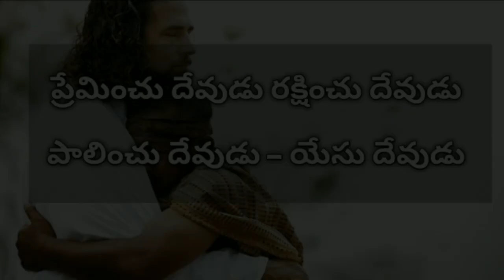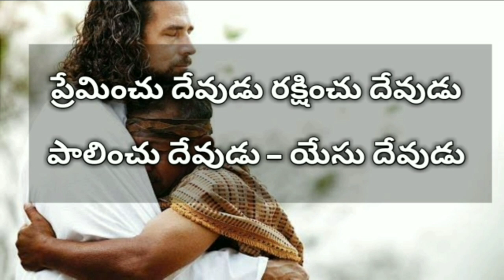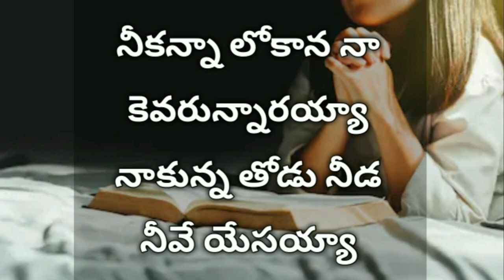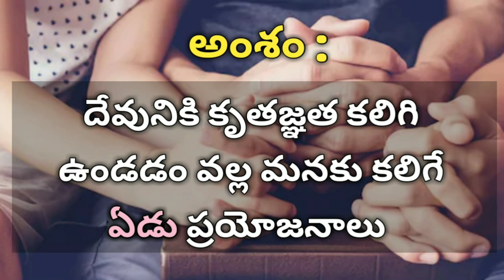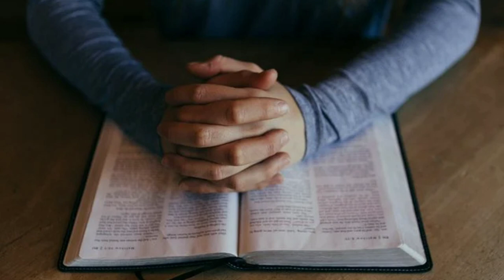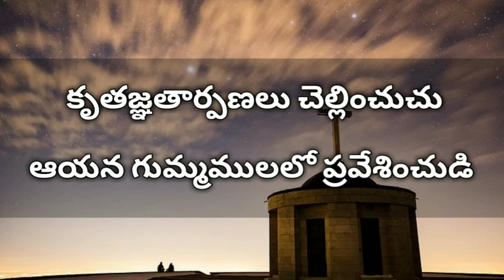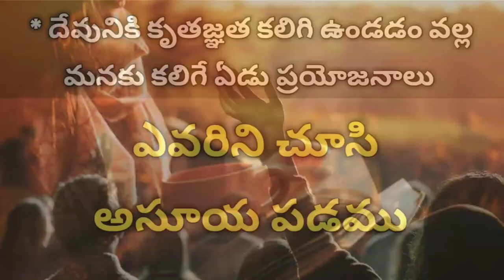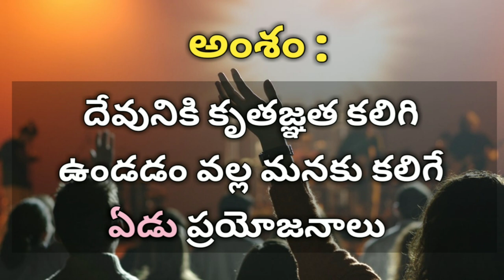కృతజ్ఞత కలిగి ఉండడం వల్ల మనకు కలిగే ఏడు ప్రయోజనాలు